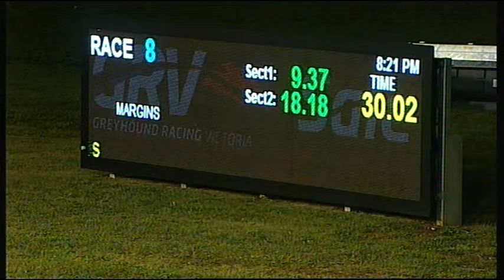SLE SUN 01 NOV 15 R8